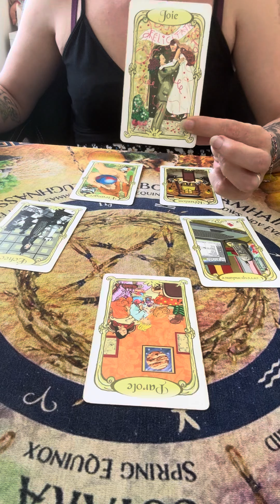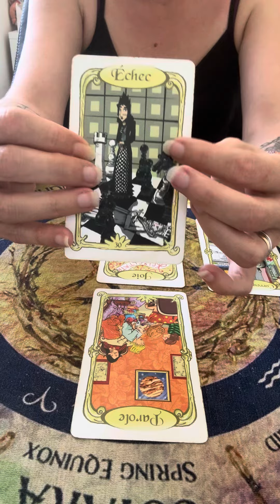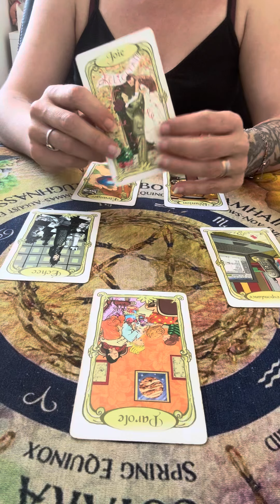Une belle annonce enfin